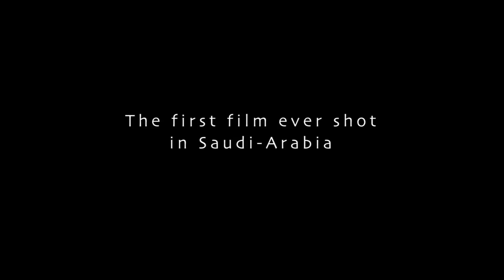2. Official Selection AWFF 2013 - WADJDA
Directed by: Haifaa al-Mansour
Cast: Reem Abdullah, Waad Mohammed and Abdullrahman Al Gohani

Synopsis: A story set in Saudi Arabia and focused on the experiences of a young girl who challenges her country's traditions. WADJDA is a 10-year-old girl living in a suburb of Riyadh, the capital of Saudi Arabia. Although she lives in a conservative world, Wadjda is fun loving, entrepreneurial and always pushing the boundaries of what she can get away with. After a fight with her friend Abdullah, a neighborhood boy she shouldn't be playing with, Wadjda sees a beautiful green bicycle for sale. She wants the bicycle desperately so that she can beat Abdullah in a race. But Wadjda's mother won't allow it, fearing repercussions from a society that sees bicycles as dangerous to a girl's virtue. So Wadjda decides to try and raise the money herself. The first Saudi feature film by the first Saudi female director has already received many awards, among others at the prestigious Venice Film Festival and International Film Festival Rotterdam.